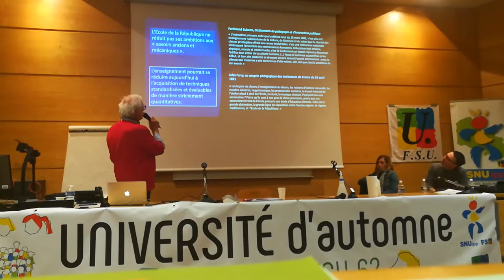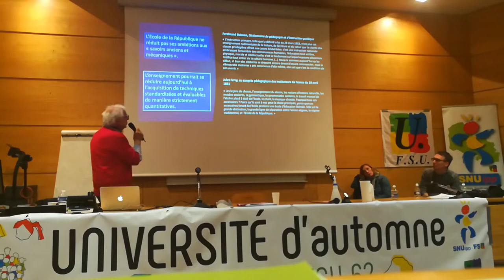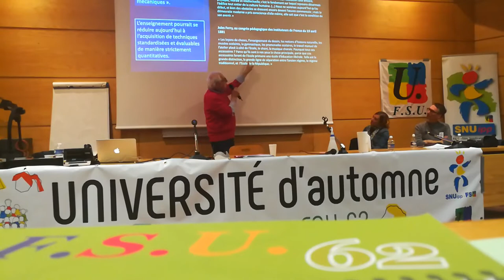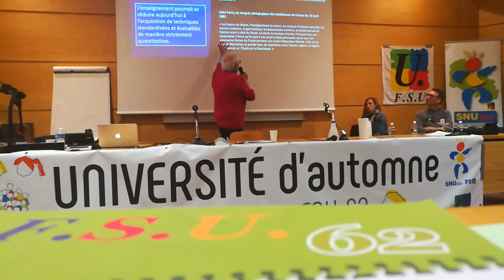Philippe Meirieu : l'enseignement des fondamentaux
Stage de formation syndicale "Liberté pédagogique et démocratisation de l'école" organisé par le SNUipp-FSU Pas-de-Calais et animé par Philippe Meirieu.
Arras - 29 avril 2022